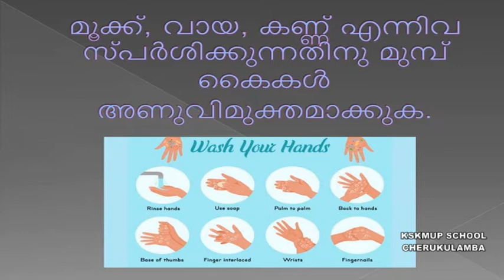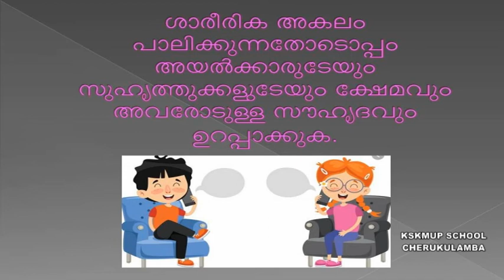കോവിഡിനെ പ്രതിരോധിക്കാൻ കുട്ടികൾ ചെയ്യേണ്ടത്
KSKMUP SCHOOL CHERUKULAMBA